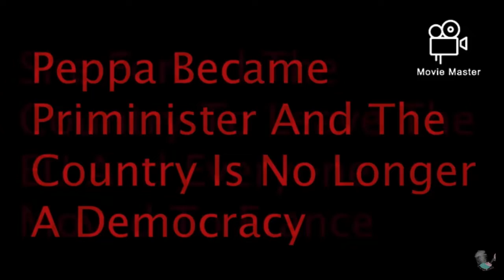Reaction episode 81 to George looses his Sauce